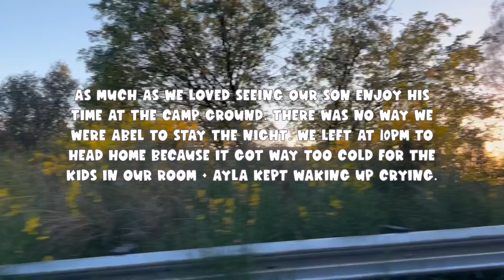Epic Fail!| Attempt to Camp with 2 under 2 Monica Williams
Date 05.21.22